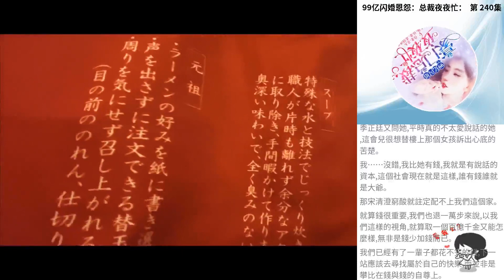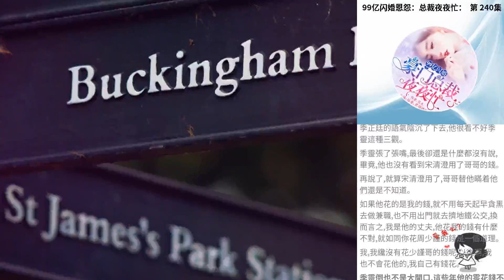99億閃婚恩怨：總裁夜夜忙： 第 240集